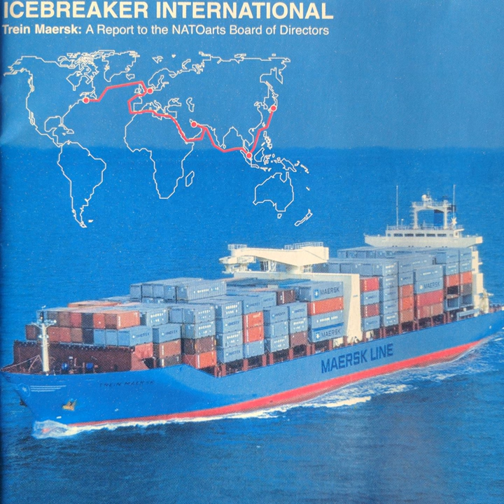The Pacific Rim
The Pacific Rim · Icebreaker International

Trein Maersk: A Report to the Natoarts Board of Directors